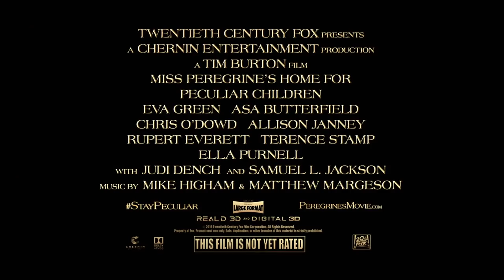Miss Peregrine's Home For Peculiar Children 'A Most Peculiar Home' Featurette (2016)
'A Most Peculiar Home' Featurette

When Jacob discovers clues to a mystery that spans different worlds and times, he finds Miss Peregrine's Home for Peculiar Children. But the mystery and danger deepen as he gets to know the residents and learns about their special powers.